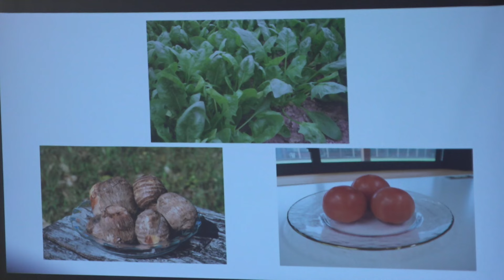RTHN - Srednjoškolci iz Japana u posjeti Herceg Novom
U Herceg Novom boravi 12 srednjoškolaca iz japanskog grada Šinšira za koje je danas organizovan prijem u Opštini Herceg Novi. Posjeta Herceg Novom organizovana u okviru organizacije Newcastel, a za par mjeseci biće realizovana i uzvratna posjeta.